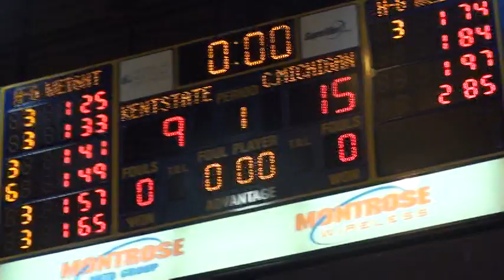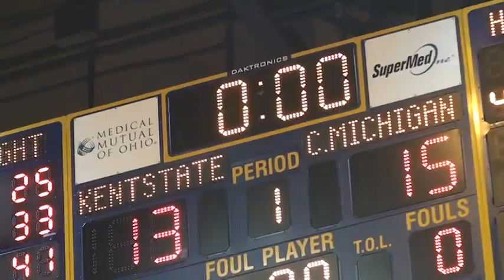184lbs Dylan Kern Central Michigan Vs Dustin Kilgore Kent State